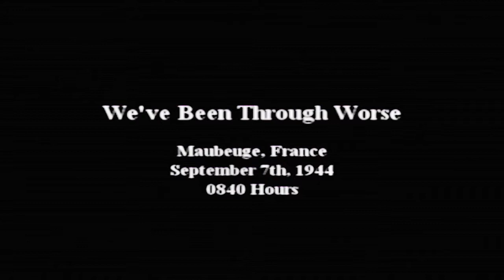My First Call of Duty 2: Big Red One Video (Single Player: We've Been Through Worse - Prologue) PS2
This is the Prologue mission named "We've Been Through Worse" in the Single Player mode of Call of Duty 2: Big Red One, on PlayStation 2. I hope everyone enjoys the video!